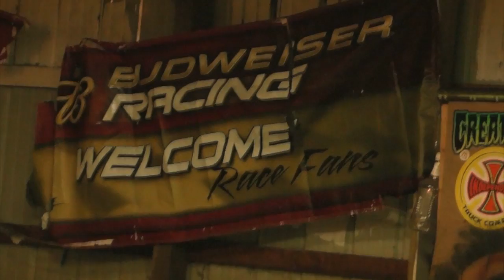Last Dance @ The Ball Room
Fun session with the homies! Hope you enjoy the skating and music.

Featuring:
Ethan Parson
Grant McVoy
Paul Bickel
Tommy Wills
Andy Blackstone